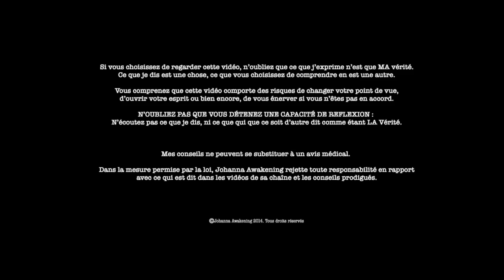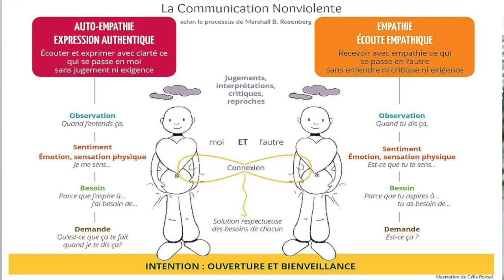TU ES LA SOLUTION dans toute cette merde !